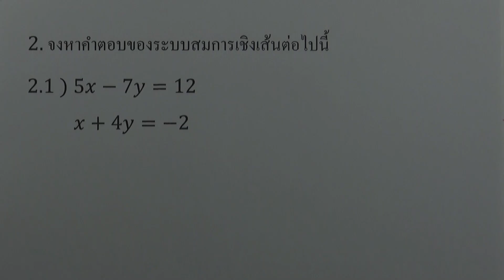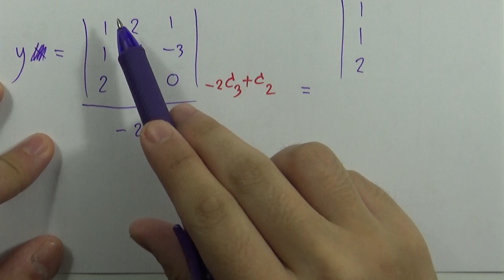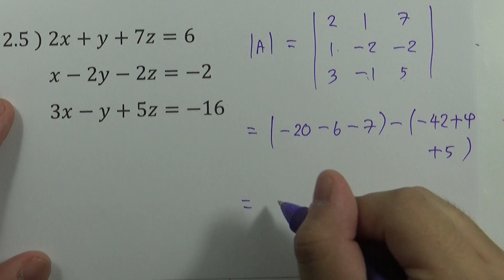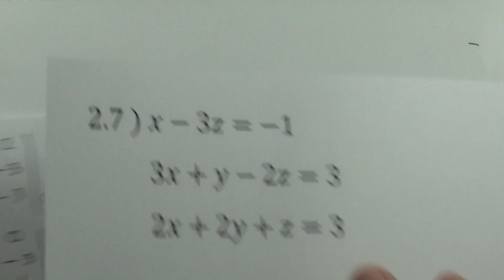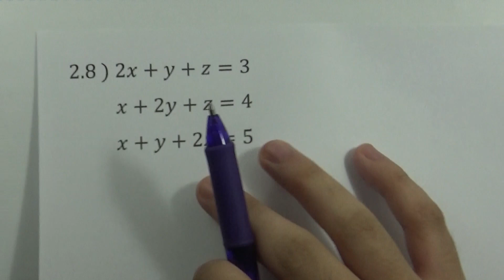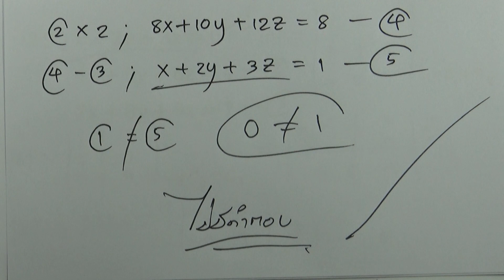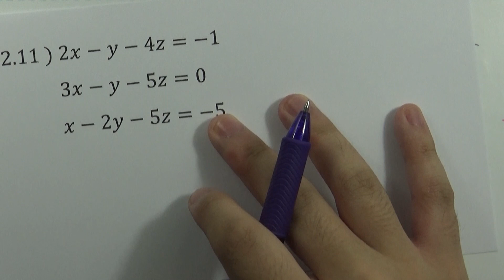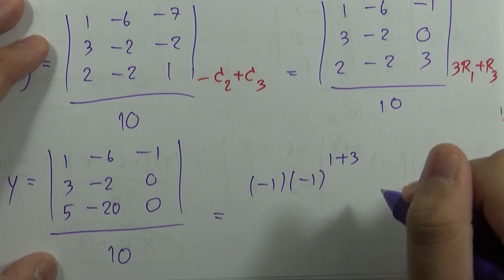เมททริกซ์ l คณิตศาสตร์ ม.5 เล่ม 1 : แบบฝึกหัด 2.4 ข้อ 2